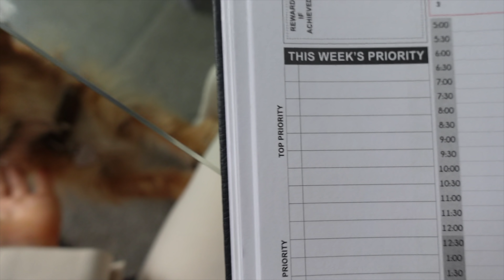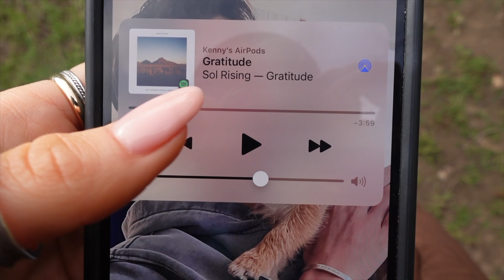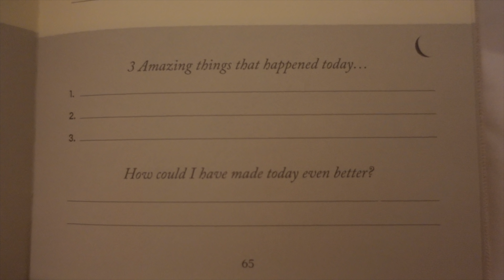‘THAT’ girl aesthetic night routine ✨ spring 2022 uk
my spring evening routine now that the days are getting a little longer! pretty much every evening goes something like this in our household. enjoy! lots of love Hannah xxx

books i reccomend (aff)
super life
how not to die